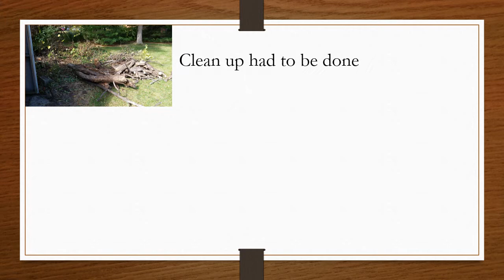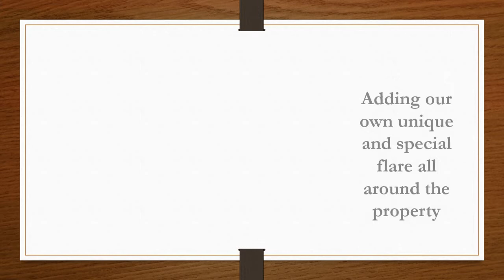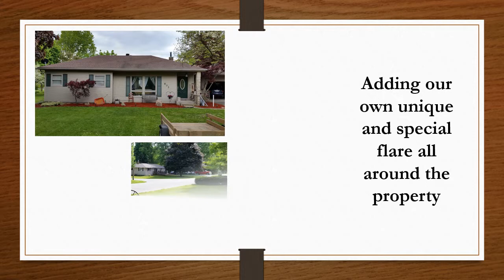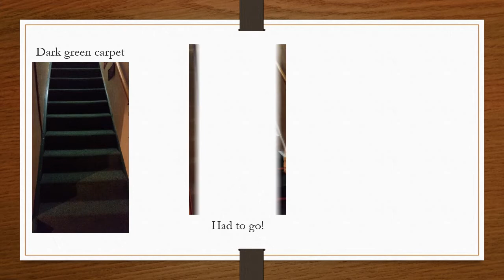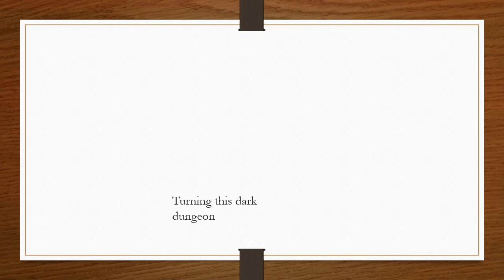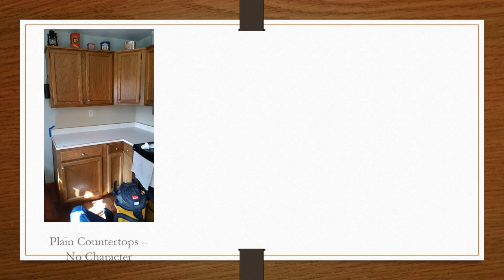Placing our first bet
Before and Afters of the renovations/updates we've done since getting our current home to make profits needed in order to transition to our simpler lifestyle.

Find some of the products that you'll see made on my Facebook